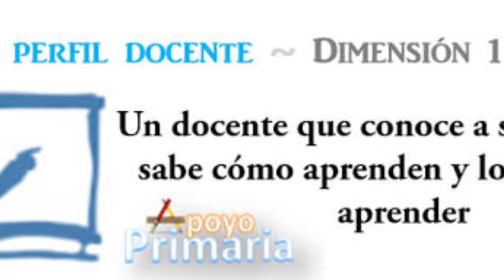Perfil docente JVS